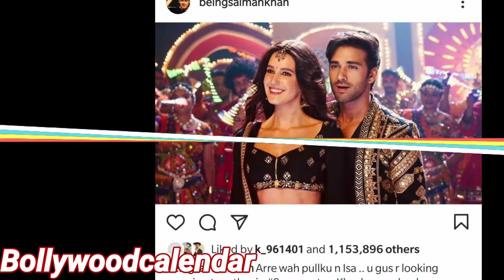Nepotism का नया प्रोडक्ट कैटरिना कैफ की छोटी बहन Isabelle Kaif | Suswagatam Khushamadeed First Look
SalmanKhan has shared a post of PulkitSamrat and IsabelleKaif upcoming movie suswagatam khushamadeed